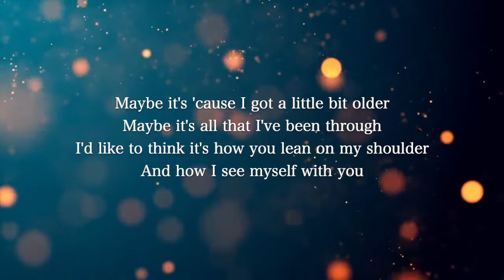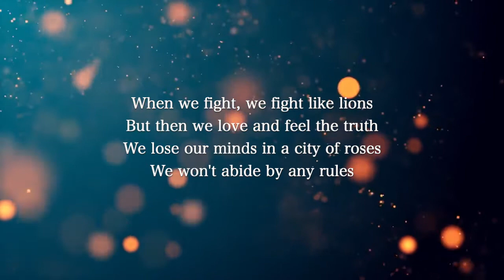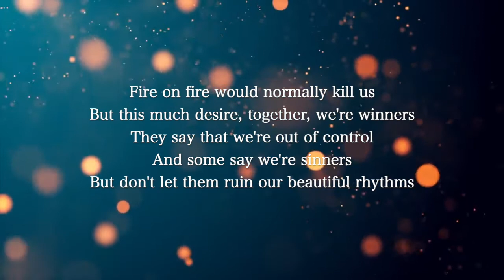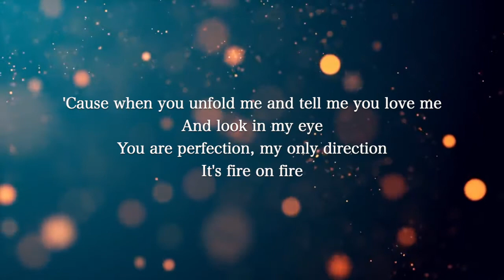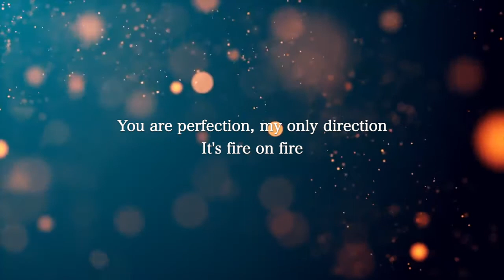【Piano Karaoke Instrumental】Fire On Fire / Sam Smith【Higher Key】